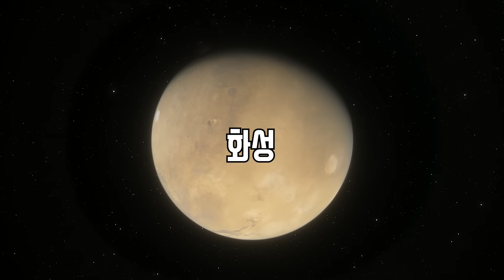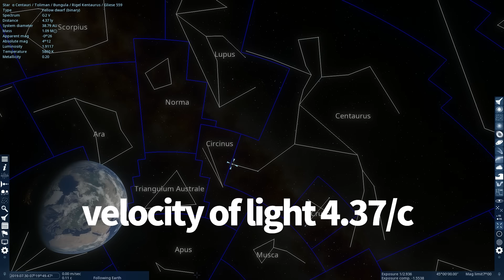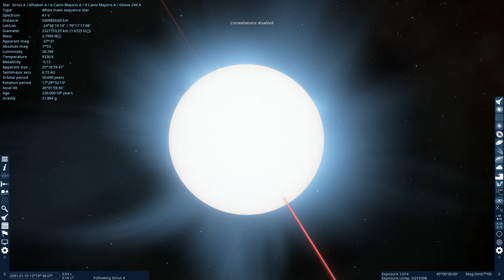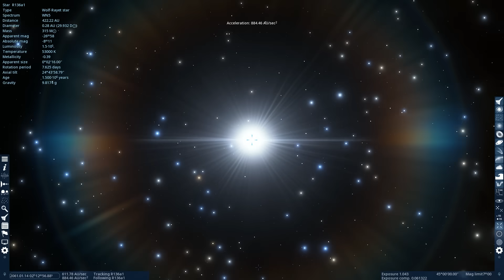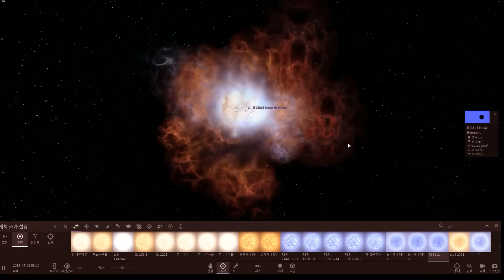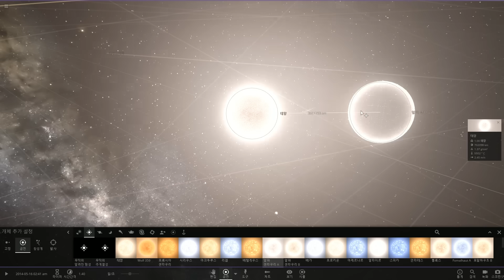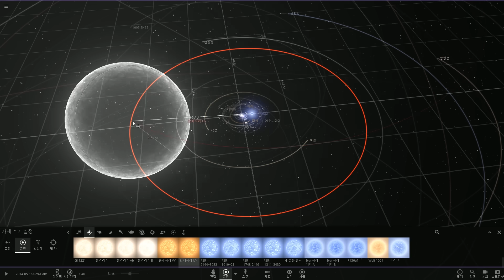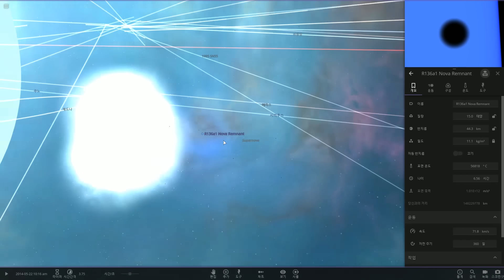우주에 존재하는 괴물 같은 천체들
태양보다 870만배 밝은 R136A1, 태양 50억개 부피의 UY 스쿠티, 인간이 발견한 특별한 별들을 찾아 우주를 한번 여행해볼까요?